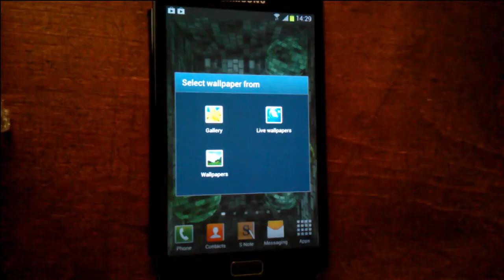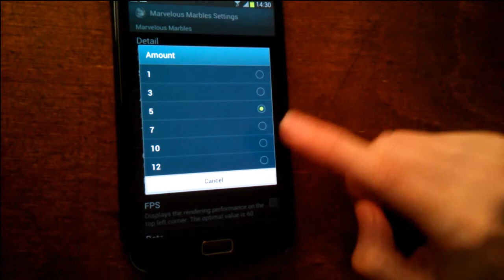MarvelousMarbles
Android Live Wallpaper Marvelous Marbles Demonstration